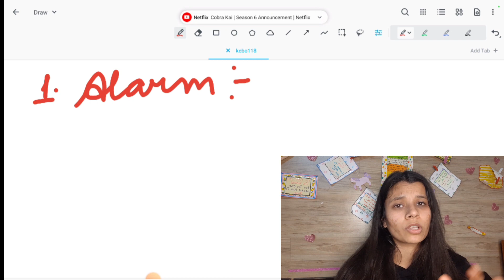Topper's timetable | Full proof 24hrs of productiveness |Day till night routine| एक बार देखना जरूर